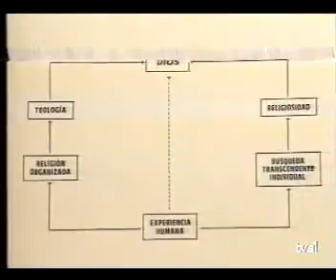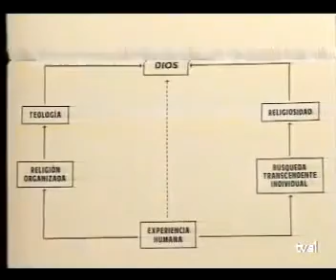Gustavo Bueno - Dios y la religión, en tribunal popular (TVE. 1990) [extracto]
Gustavo Bueno expone brevemente la idea de religión desde el materialismo filosófico, es decir, desde una perspectiva filosófica. Todo el mundo tiene ideas sobre la religión, pero suelen ser ideas teológicas («las relaciones del hombre con Dios», que es una explicación metafísica, pues no podemos saber qué es Dios), o bien definiciones de carácter psicólogico («La religión brota del temor») o sociológico («la religión es el opio del pueblo»), que no se niegan pero que no definen la esencia de la religión.

Desde el punto de vista filosófico nos interesa la esencia de la religión, entendiendo por esencia no ninguna entidad metafísica, sino precisamente positiva. La idea de religión que ofrecemos aquí se asienta en datos positivos, en el núcleo de la religión. La esencia de la religión tiene que tratar del núcleo de la religión (que tiene que ser algo positivo, corpóreo), que está envuelto en un cuerpo de la religión (determinado por los contextos envolventes de la religión) que se va desenvolviendo en el curso de la religión (la historia de las religiones).

El núcleo de la religión, lo específico de la religión, tiene que ser una realidad positiva (no puede ser el Dios de la teología), una realidad corpórea que tenga un componente religioso. Hemos elegido como tal el concepto de númen (término que desde la antigüedad tiene un sentido corpóreo, estatuas de númenes).

En la clasificación de los númenes se distinguen unos númenes equívocos (que no tienen la estirpe de los hombres, y que bien son divinos o demoniacos, incluidos los démones) y númenes análogos (que o bien son propiamente humanos, o bien son extrahumanos).

Definimos la religión como la religación de los hombres con los númenes, el culto a los númenes. Los númenes tienen que tener una base real positiva (pues de otra manera estamos hablando de psicología). Descartamos los númenes equívocos, descartamos los númenes humanos, e identificamos los númenes con los animales del paleolítico representados en las cuevas, en las pinturas rupestres, que tienen un sentido religioso, no tanto mágico, y por supuesto menos estético o artístico.

La religión se define por tanto como el culto a los númenes. Culto que se institucionaliza en el curso de la historia humana. El cuerpo de la religión abarca a los sacerdotes, a los expertos en númenes, a los templos donde habitan o se conservan los númenes.

Por último el curso de la religión incluye la propia historia de los animales numinosos. En las religiones primarias son inicialmente animales de los que los hombres dependen, hasta que esos animales son domesticados, y transformados en la religión secundaria (los dioses egipcios, aztecas, chinos, indios). En la religión terciaria los númenes desaparecen en un dios impersonal, el dios de los filósofos, el dios de la teología, que está a dos pasos del ateísmo.